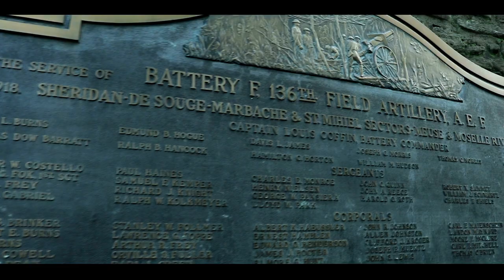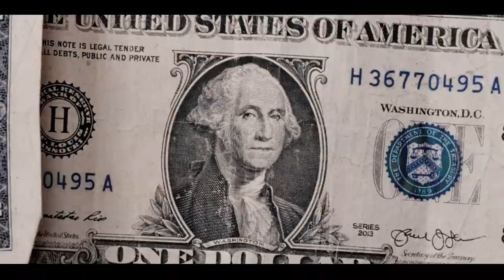Lul Rell - My Turn ( Shot By Dutchie Killa Visual )